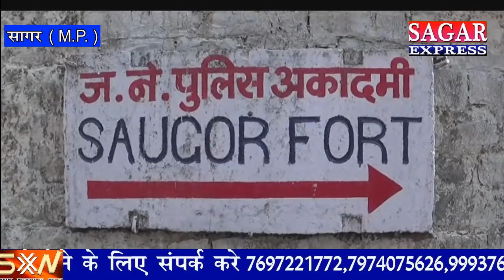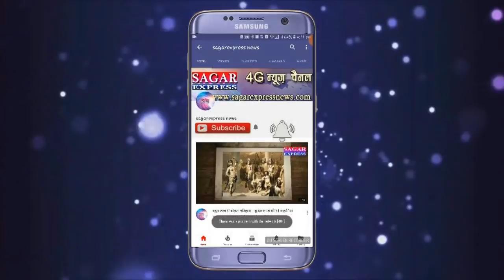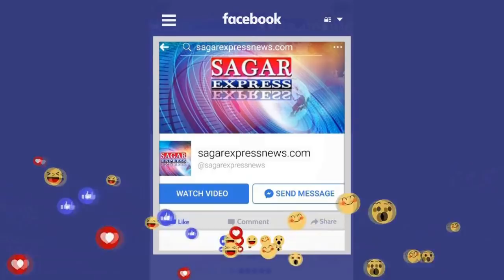दो विधानसभा में एक ही परिवार को दोनों दलों से चाहिय टिकिट